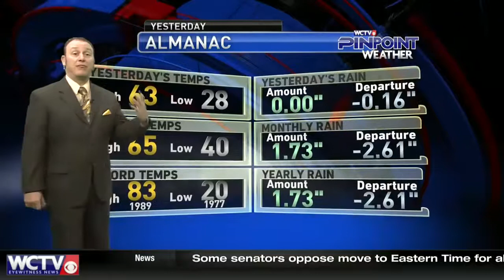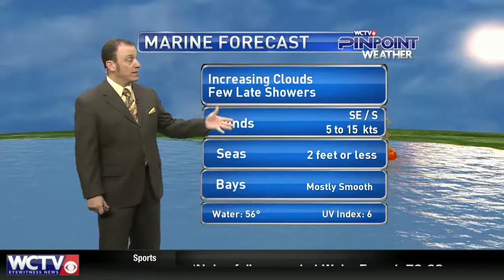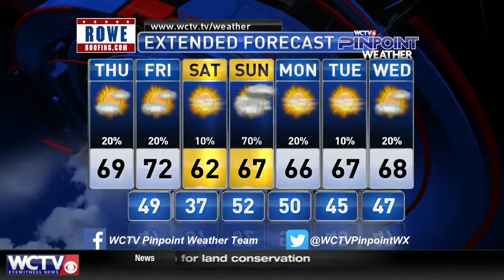thurs 2 1 18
Warming temps for a day or two, slim chances at showers early Friday, then more cool and better rain chances this weekend...